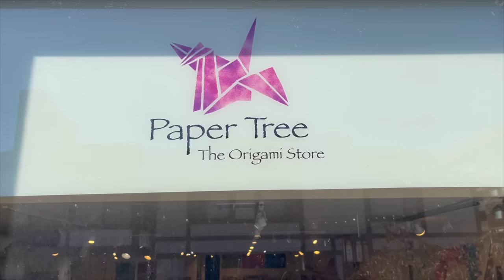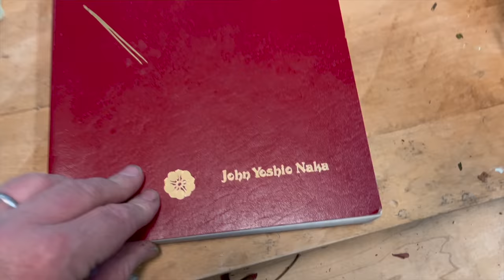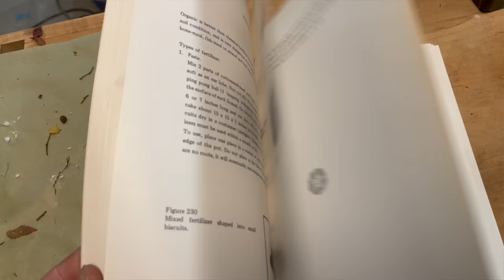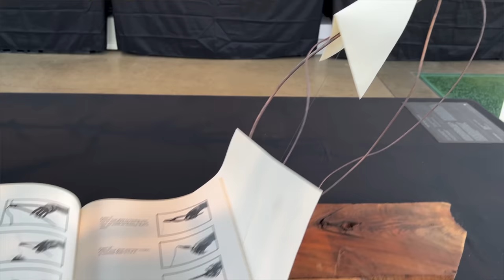Bonsaify | How Big Was John Naka's Bird? - A 2022 Pacific Bonsai Expo Retrospective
John Yoshio Naka’s seminal work, “Bonsai Techniques“ exposes bonsai students to the writings, drawings and personality of one of California’s most-renowned bonsai artists. Naka’s text and other work include bonsai drawings, photographs and Japanese proverbs and philosophies.

In this video Eric reviews some of the process that went into creating and installing his special exhibit at the 2022 Pacific Bonsai Expo in Oakland, CA. Interspersed with some work on a zelkova forest, Eric details his thoughts about Naka, bonsai in California and the 2022 PBE.

The "How Big Was Naka's Bird?" installation is a contemplation of negative space and scale. It explores whether rejecting traditional teaching in favor of one’s own artistic ideas can simultaneously drive bonsai forward while adhering to the strict conventions that are derived from human perception.

The birds and murmuration are a representation of the proliferation and expanse of Naka’s ideas that suggest the independent life that ideas gain once they have been released into the environment.

Drone footage by Aaron Kupferman, @imager993 on Instagram,  Exhibit footage by Jonas Dupuich, @bonsaitonight on Instagram, bonsaitonight.com.

To purchase a copy of the 2022 Pacific Bonsai Expo Commemorative Album

Your purchase will be used to fund a special exhibit in the 2024 Expo!

Exhibit Details:
“How Big was Naka’s Bird?”
Eric Schrader and Linda Mihara

Juniperus chinensis “Kishu” by Eric Schrader
Height: 32”
Pot: Japanese
Stand: Eric Schrader

Height: 3”
Pot: Mitunobu Ito (Japan)
Stand: Eric Schrader

Origami tree swallows (Tachycineta bicolor) by Linda Mihara
‘Bonsai Techniques’ (1973) by John Yoshio Naka